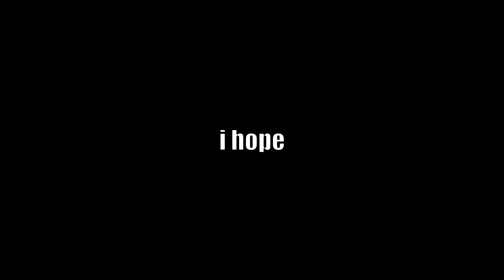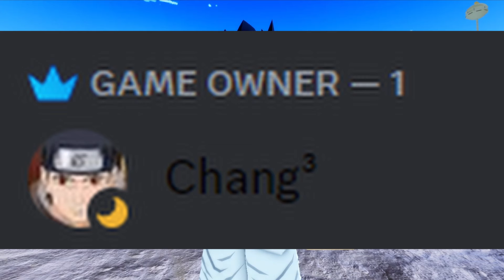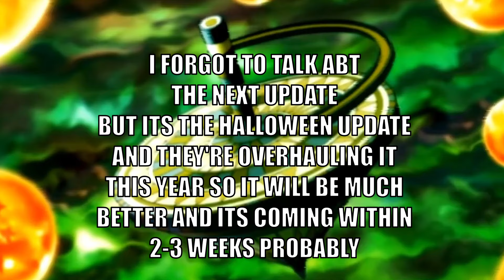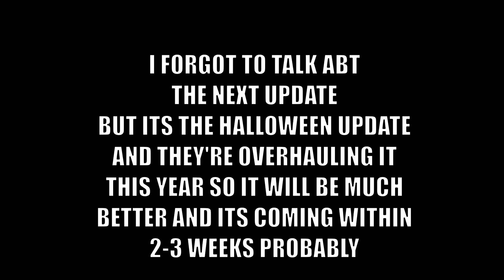DBOG FINALLY UPDATED, and it's AMAZING!!!!